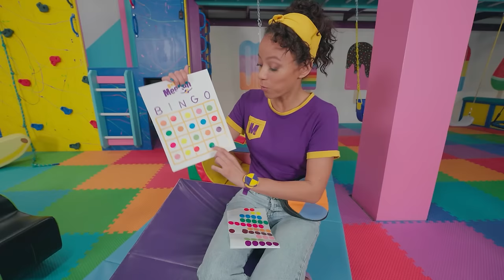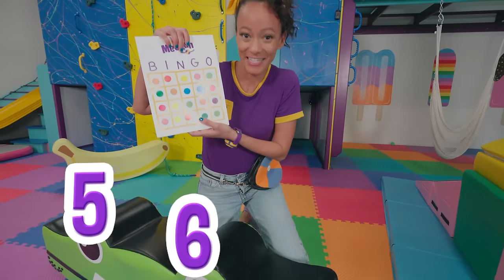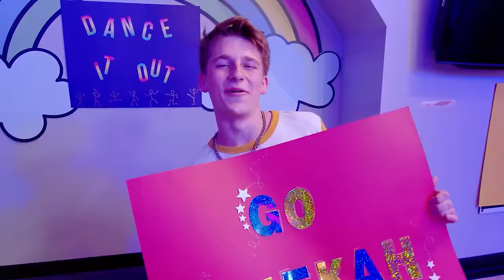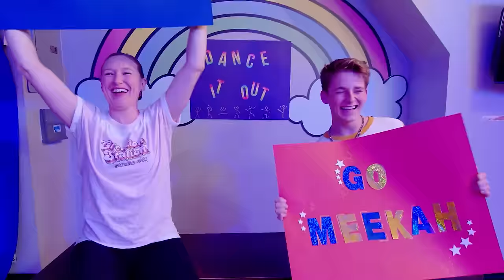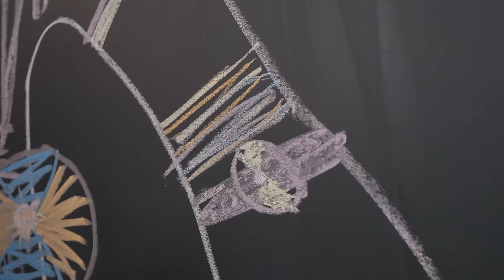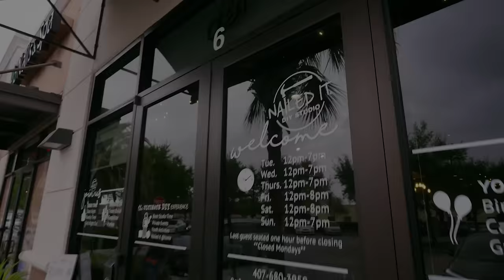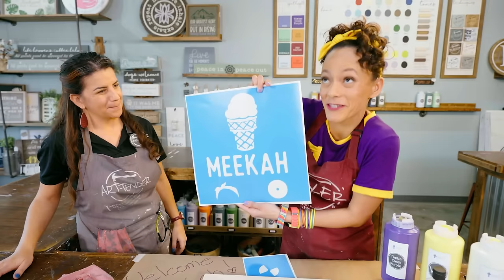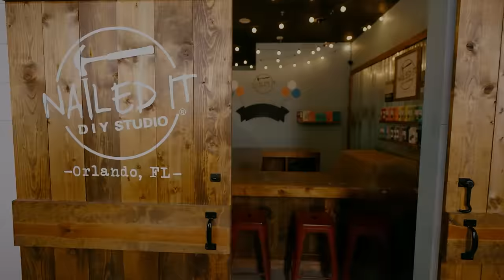Meekah's Rainbow Block Bingo | Educational Videos for Kids | Blippi and Meekah Kids TV